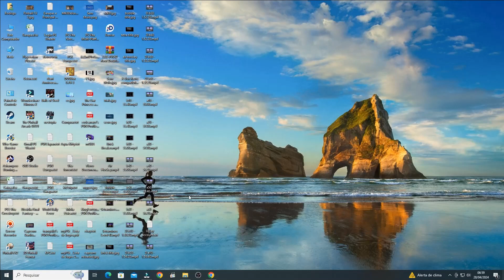NES - EMU - Al Unser Jr. Turbo Racing - Mode A: France - 2 Laps: 20 Pts [Time: 01:56.6]